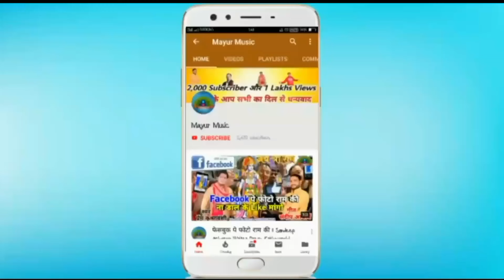Video Song | Sandeep_Acharya |इस होली यही गाना बजेगा 100% दावे के | होली खेलेंगे Disco कर कर के-New